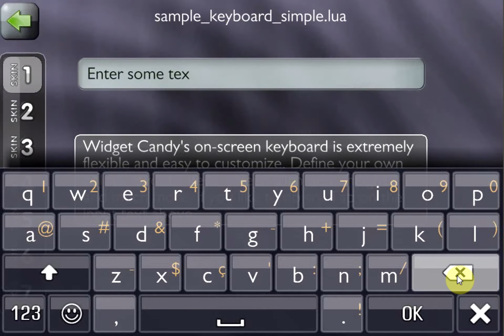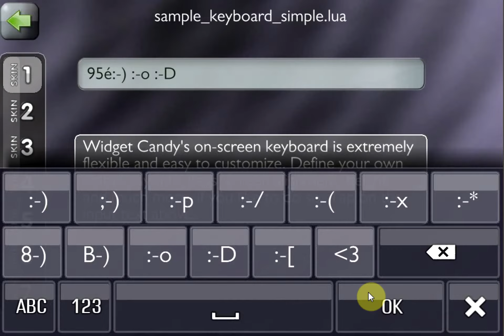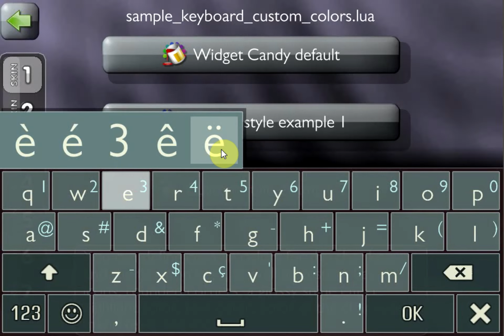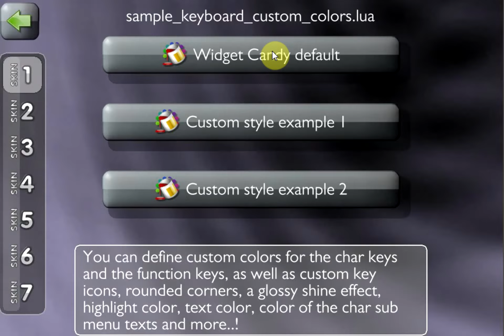Widget Candy GUI for Corona & Gideros SDK - Virtual Keyboard [1080p]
Widget Candy's virtual (on-screen) keyboard.